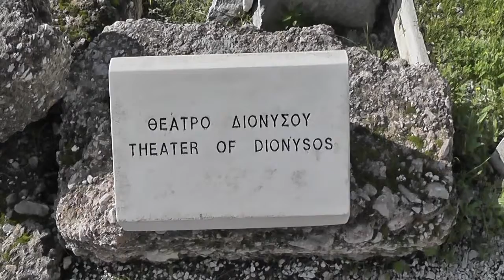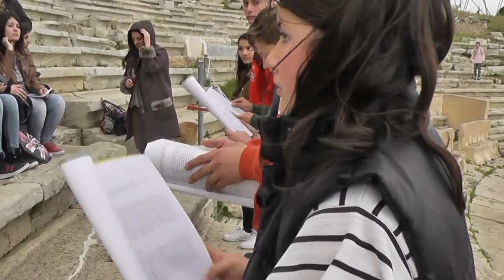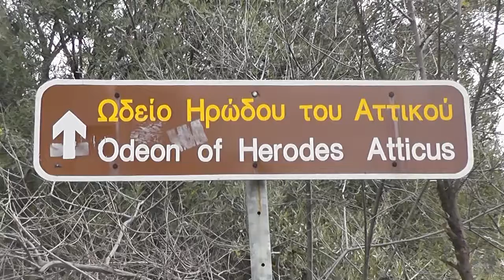1o Γυμνάσιο Γέρακα Ξενάγηση του 1ου Γυμνασίου Μεσσήνης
Η πολιτιστική ομάδα του 1ου Γυμνασίου Γέρακα "Τα αρχαία θέατρα αντηχούν μες στη σιωπή τους" ξενάγησαν το 1ο Γυμνάσιο Μεσσήνης στο αρχαίο θέατρο του Διονύσου, στο Ωδείο Ηρώδου του Αττικού και στην Ακρόπολη, την Τετάρτη 23 Μαρτίου 2016. Η δράση πραγματοποιήθηκε στο πλαίσιο του Ευρωπαϊκού προγράμαμτος eTwinning, της δράσης "Υιοθεσία αρχαίων Θεάτρων. Μαθητές ξεναγούν μαθητές" που προτείνεται από το Υπουργείο Παιδείας, Έρευνας και Θρησκευμάτων και το σωματείο "Διάζωμα" και στο πλαίσιο του δικτύου Συνεργαζόμενων Σχολείων (ASPnet) της UNESCO.